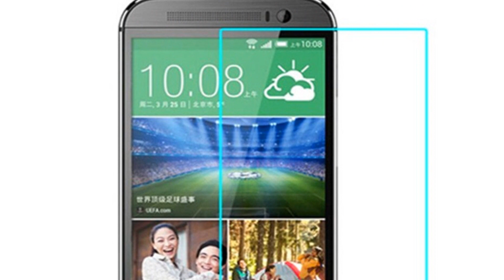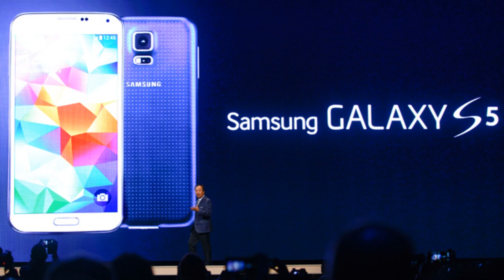Photos of the HTC One M8i | Not A Review!